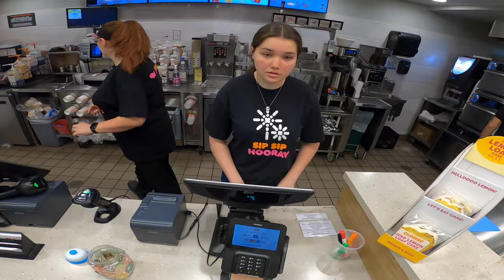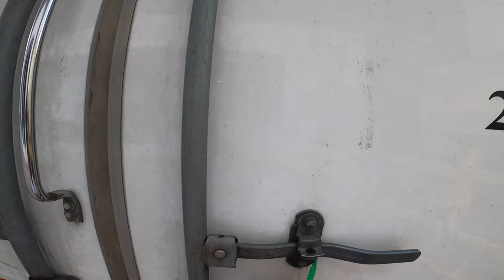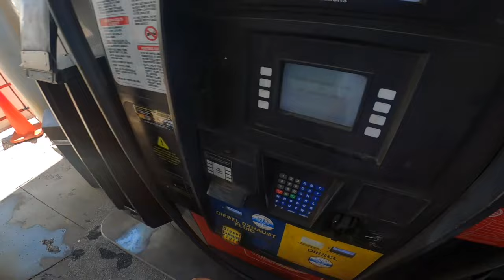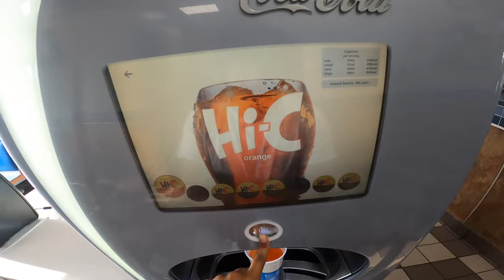DAY IN THE LIFE OF A 20 something year old trucker POV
Whats the deal youtube Im back with another banger.. make sure you watch the full video be sure to leave a like as well and comment and tell me your favorite part in the video thank you for all the love and support!!